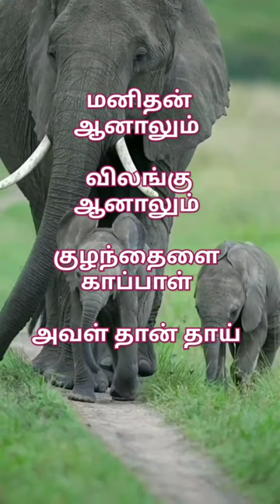trending motherslove mother cute elephant